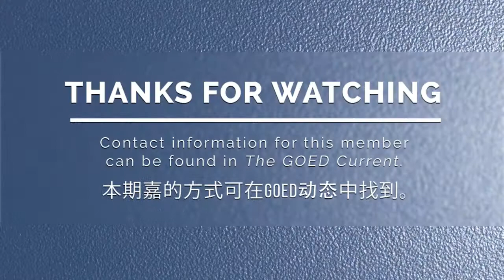Meet Carlson Laboratories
The Global Organization for EPA & DHA Omega-3s (GOED) is a proactive and accountable association of the finest manufacturers, marketers, and supporters of EPA and DHA omega-3 fatty acids, working to educate consumers and work with government groups, the healthcare community and the industry, while setting high ethical and quality standards for our business sector.

If you are interested in membership in The Global Organization for EPA+DHA Omega-3s (GOED), please and contact Mike Roberts  for more information.